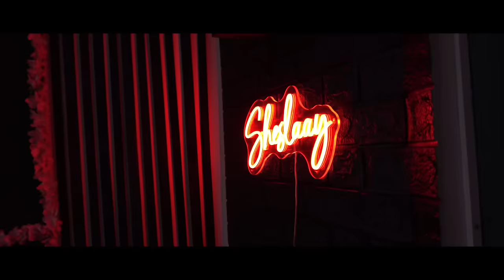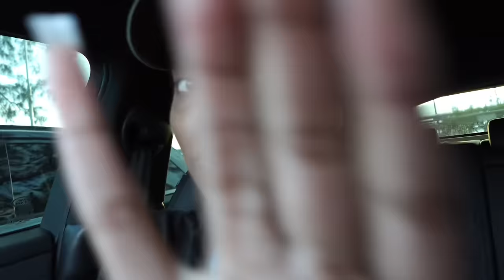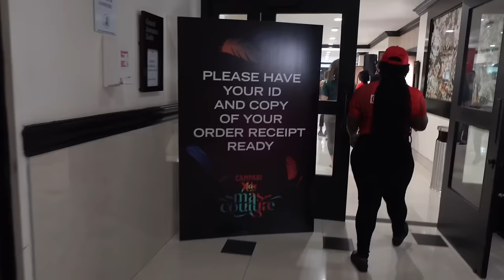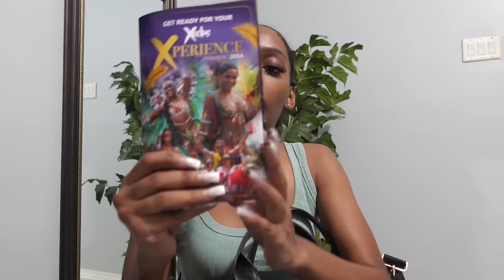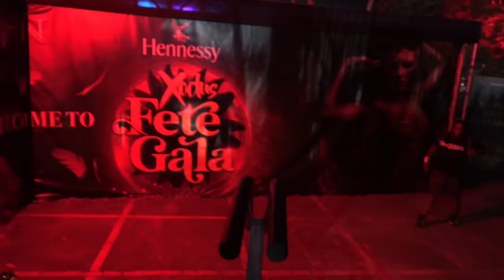Vlog| Jamaica Carnival 2024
Hey guys, I hope you found this video entertaining.

Threads: @shammy.kg